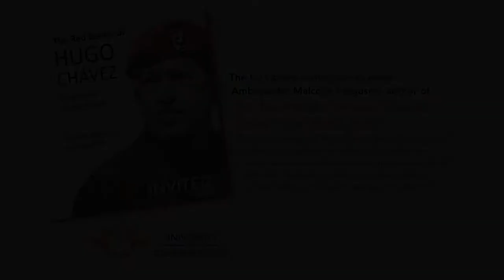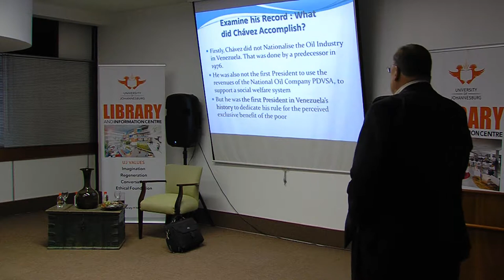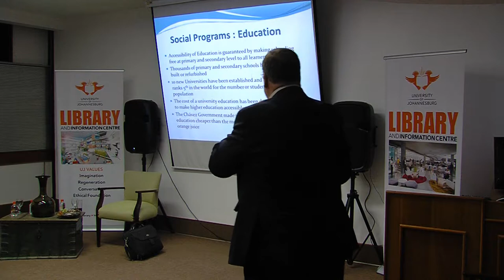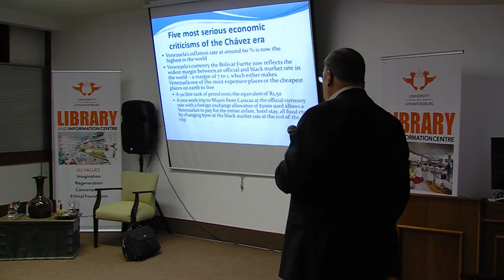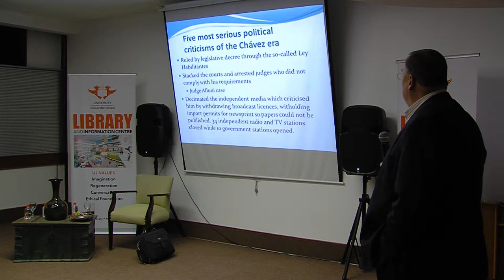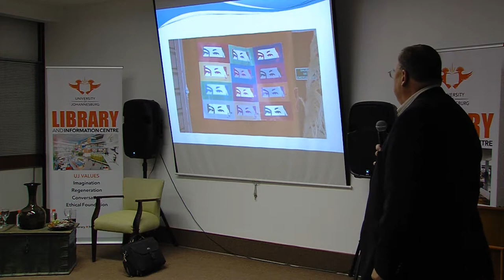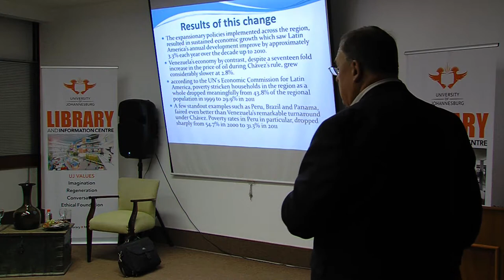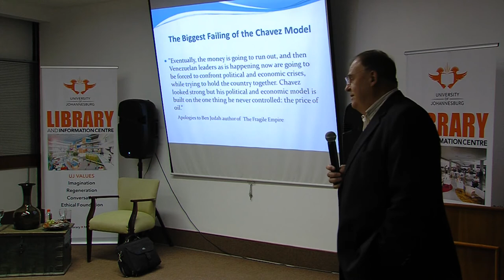The Red Berets of Chavez Lessons, for South Africa - UJ APK Library